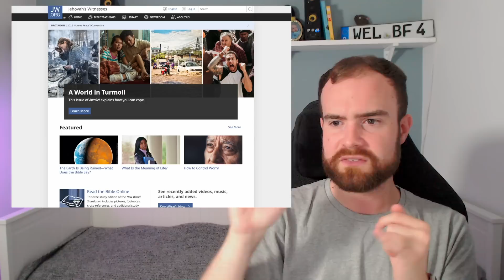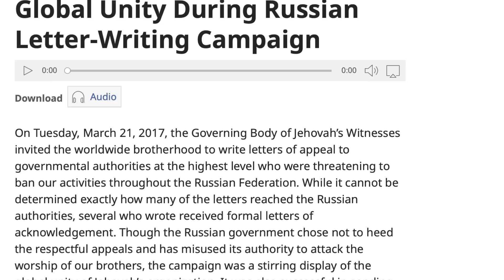Former Video-Team Bethellite Reacts To Trolley Propaganda | JW 22’ Convention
I previously worked in the Regional Video Team in Germany, who help make the Jehovah's Witnesses cult propaganda. Now that I've left the cult, I react to their new video from the 2022 'Pursue Peace' convention promoting their "neutrality".

Timestamps:

00:00 Introduction
02:53 Unable to Change
07:01 Reaction

Song title: I dunno
Artists: Grapes